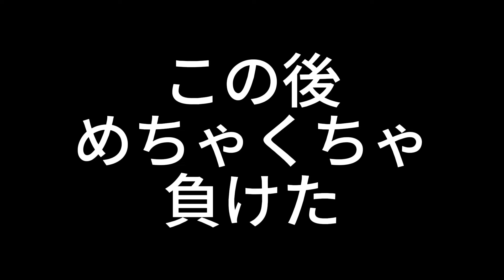コンボドロップを生み出せて火属性上限解放できる『杠葉』が強すぎる！新凶兆で使ってみた ガンホーコラボ【パズドラ】